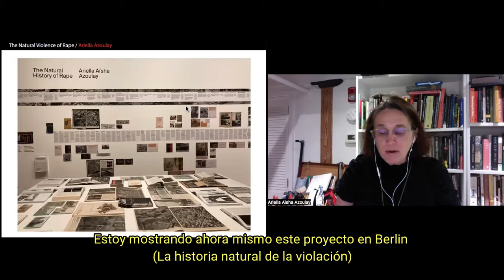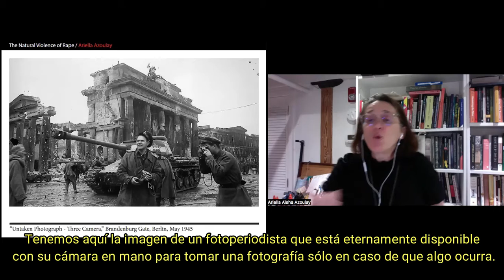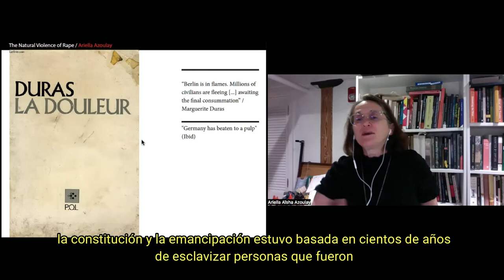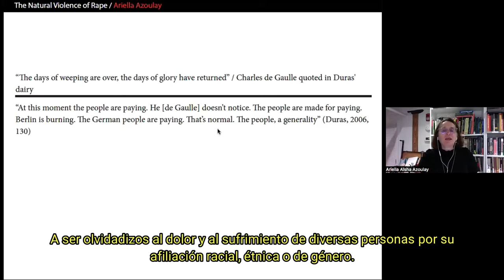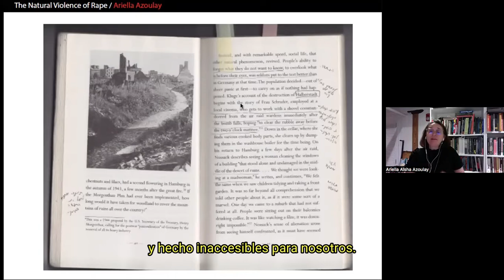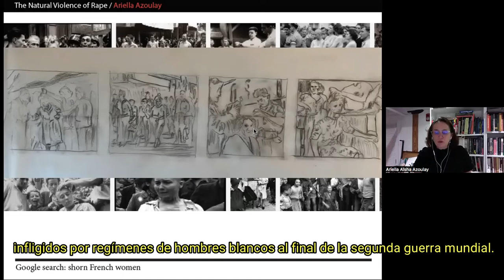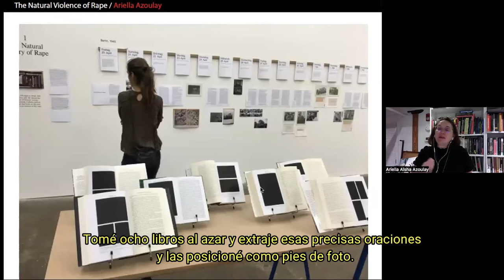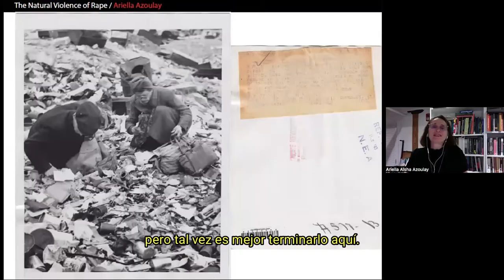Conferencia The Natural History Of Rape (subtitulada al español)- Ariella Azoulay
En el marco de la exposición "El Chinero, un cerro fantasma" de Bani Khoshnoudi, presentada en la sala principal del Museo Experimental el Eco, la maestra Ariella Aïsha Azoulay compartió una conferencia sobre archivos y hechos omitidos de la historia.

En el transcurso de varias semanas entre abril y mayo de 1945, entre una y dos millones de mujeres alemanas fueron violadas. Estos números incluyen a quienes fueron violadas en espacios urbanos de los que no faltaron las cámaras, como lo demuestran las numerosas fotografías trofeo en las que se registraba minuciosamente la destrucción de edificios. De miles de fotos tomadas en abril y mayo de 1946 en Alemania, no existe imagen alguna de esta violación masiva...